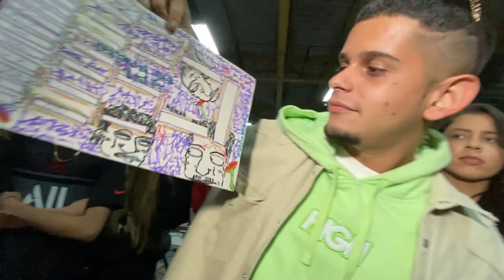(REVANCHE 🔥) VICK VI X DEPAY | SEGUNDA FASE | Batalha Da Leste | Itaquera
Pra todas as mina firmeza, pra todos os cabra da peste. Essa é a batalha da leste!"
Todos os sábados no metrô Itaquera à partir das 15h, mais precisamente na  saída da passarela que liga o metrô ao Itaquerão.